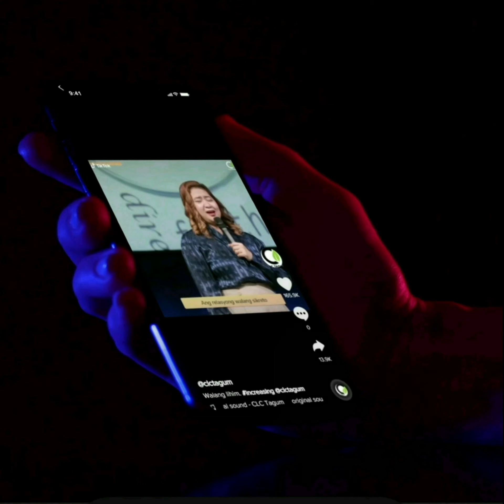SIGNIFICANCE OVER SUCCESS!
SUCCESS OVER SIGNIFICANCE!

so does every like, follow and comment.
Facebook: Christian Life Center - Tagum City
Regeneration UPNEXT